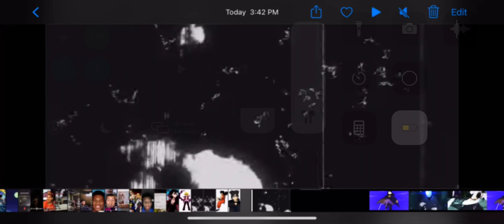￼What if Naruto was a hyuga (part 4)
Hope you guys enjoyed please like if enjoyed it means a lot , also if you are into dragon ball what if and  seven deadly sin or even my hero Academia you could go check out my second channel deadly chaos.￼